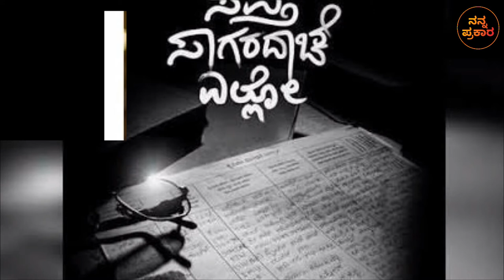Best Debut Directors in Sandalwood | Underrated Sandalwood directors | Nanna Prakaara | Content